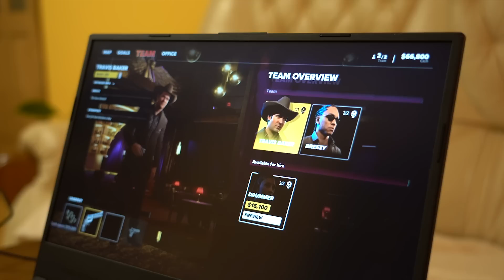WRÓCIŁ ZE SZKOŁY I ZOBACZYŁ SWOJE NOWE STANOWISKO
Siemka, w tą słoneczną niedziele podsyłam nietypowy filmik, w którym przekazałem prezent mojemu bratu :D